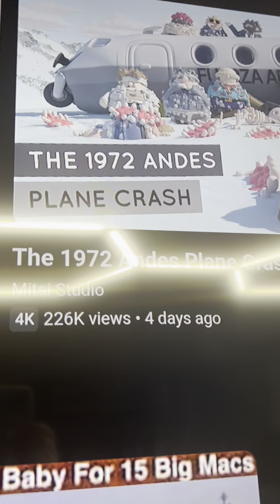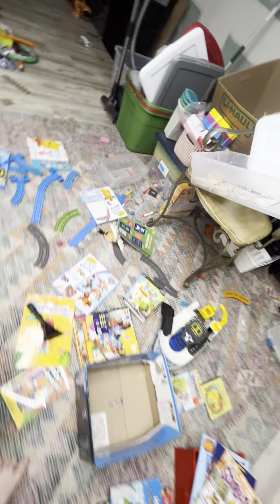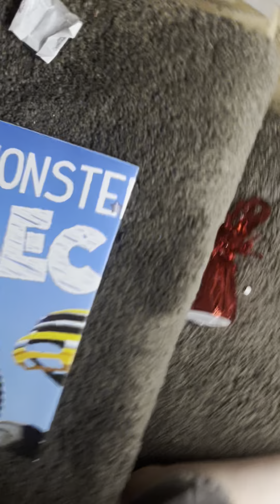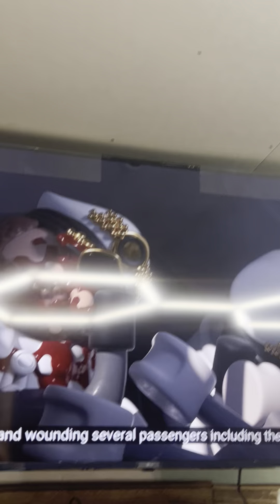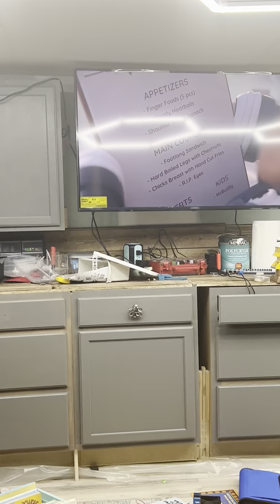Me ranting about this video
I’m to lazy to add a title card